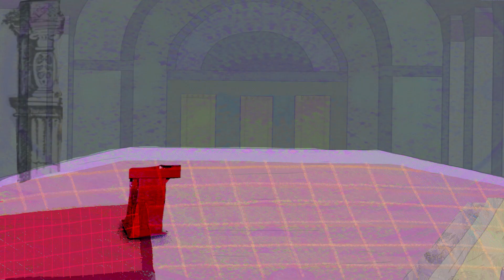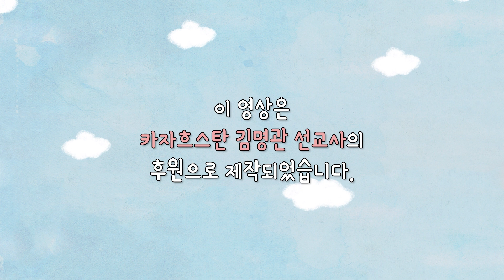[Привет Библия]E.191 Деяния 20:23-25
"Павел направляется в Иерусалим"

На нашем сайте вы можете найти
дополнительные задания и развивающие игры,
которые помогут вашим детям закрепить изученный материал.